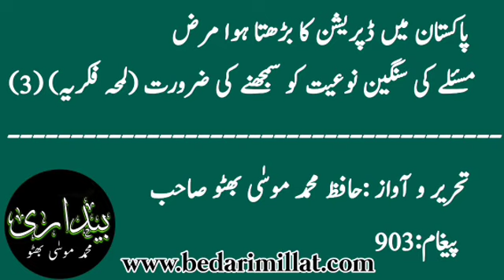تحریر و آواز:حافظ محمد موسٰی بھٹو صاحب مضمون:2236(آڈیو پیغام903)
تحریر پڑھنے کے لئے درجِ ذیل لنک پر کلک کریں ،یا بیداری کا واٹس ایپ گروپ جوائن کریں۔ شُکریہ

*گزارش* :-
واٹس ایپ کے تمام گروپس میں ایک ہی تحریر شیئر کی جاتی ہے۔شُکریہ